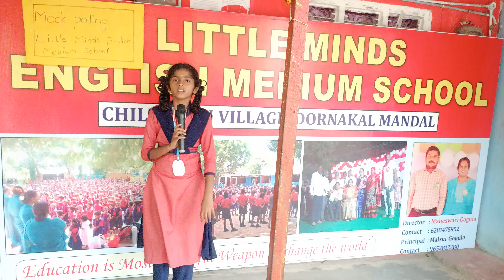importance of VOTE